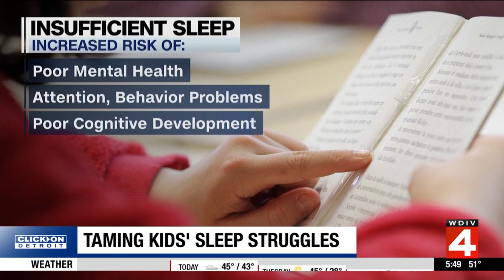Why sleep plays a major role in children’s health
Sleep is a vital part of mental and physical health, especially for children and teens, as it plays a crucial role in their growth and development.